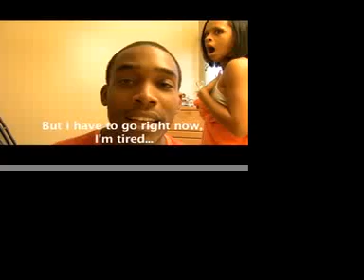Nefatari - "Don't Believe Him"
Nefatari's first video premiere for her lead single "Don't Believe Him"